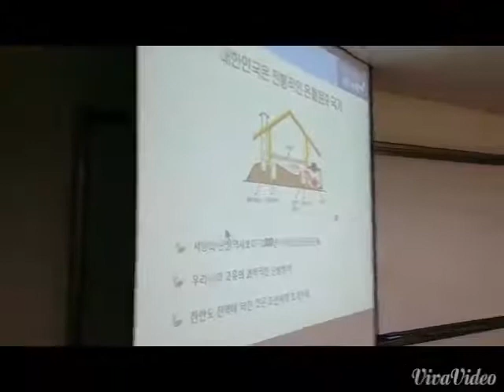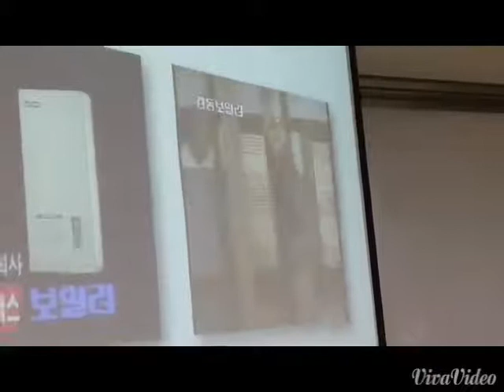D-AD포럼 추천특강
홍익대학교 광고학과 박사과정 특강
강사: 경동 나비엔 최기영홍보팀장